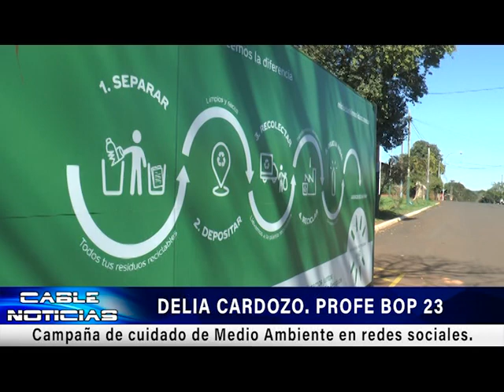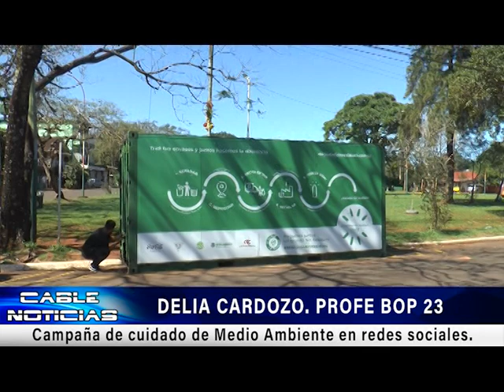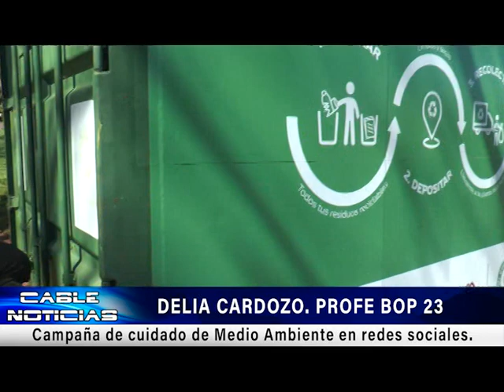DELIA CARDOZO. PROFE BOP 23